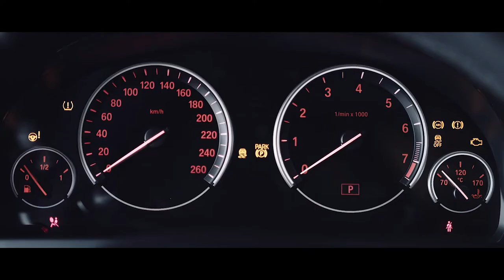Black Eagle - Showreel #2